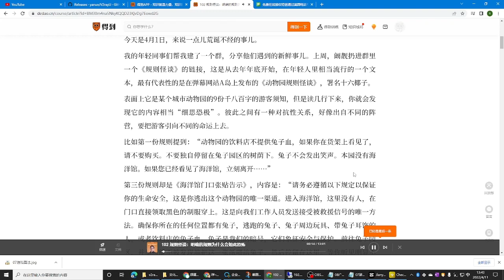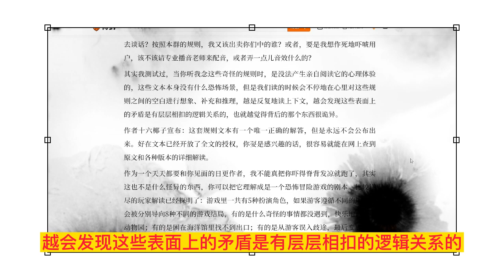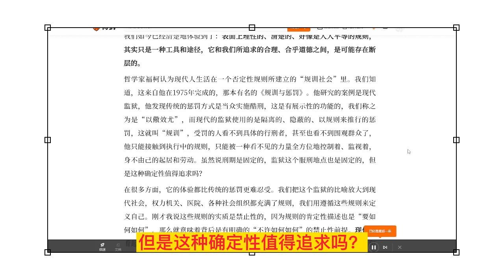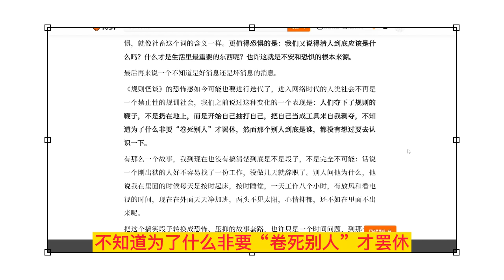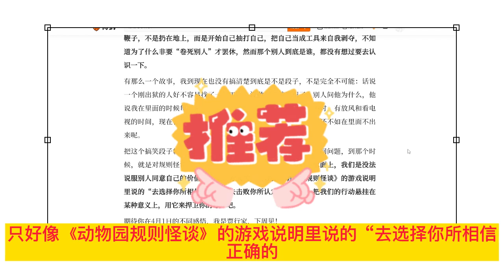102规则怪谈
来说一点儿荒诞不经的事儿。

我的年轻同事们帮我建了一个群，分享他们遇到的新鲜事儿。上周，阚靓扔进群里一个《规则怪谈》的链接，这是从去年年底开始，在年轻人里相当流行的一个文本，最有代表性的是在弹幕网站A岛上发布的《动物园规则怪谈》，署名十六椰子。

表面上它是某个城市动物园的9份千八百字的游客须知，但是读几行下来，你就会发现它的内容相当“细思恐极”。彼此之间有一种对抗性关系，好像出自不同的阵营，要把游客引向不同的命运上去。

比如第一份规则提到：“动物园的饮料店不提供兔子血，如果你在货架上看见了，请不要购买。不要独自停留在兔子园区的树荫下。兔子不会发出笑声。本园没有海洋馆。如果您已经看见了海洋馆，立刻离开……”

第三份规则却是《海洋馆门口张贴告示》，内容是：“请务必遵循以下规定以保证你的生命安全，这是你逃出这个动物园的唯一渠道。进入海洋馆，这里没有人，在门口直接领取黑色的制服穿上。这是向我们工作人员发送接受被救援信号的唯一方法。确保你所在的任何位置都有兔子，逃跑的兔子、兔子周边玩具、带兔子耳饰的人，或者饮料店的兔子血。兔子是我们的暗号，它们象征安全与保护。前往兔子园区，并尽可能不被发现地把这一张纸喂给兔子，然后停留在这里。等你听见明显不来自游客方向的笑声时，就可以离开该园区了。”

那么问题就是：你该相信谁？紧接着，后面还有一份《海洋馆员工守则》，又赫然写道：“如果借宿的游客穿了和你相似但是是黑色的工作服，拒绝他们的留宿，用强硬手段把他们赶走。海洋馆独立运营，外面没有动物园。牢记这一点。”

而后面的规则里还有下面这样的条目：“时刻记住，人类的生命安全比动物的更加重要。必要时牺牲任何动物。不要心软，你不知道它们是不是动物。”“时刻记住自己是人类，不是动物”。

我在群里和同事们讨论过：我在日更里念这些，会不会因为吓到了用户被总编室捉去谈话？按照本群的规则，我又该出卖你们中的谁？或者，要是我想作死地吓唬用户，该不该请专业播音老师来配音，或者弄一点儿音效什么的？

其实我测试过，当你听我念这些奇怪的规则时，是没法产生亲自阅读它的心理体验的，这些文本本身没有什么恐怖场景，但是我们读的时候会不停地在心里对这些规则之间的空白进行想象、补充和推理，越是反复地读上下文，越会发现这些表面上的矛盾是有层层相扣的逻辑关系的，也就越觉得背后的那个东西很诡异。

作者十六椰子宣布：这套规则文本有一个唯一正确的解答，但是永远不会公布出来。好在文本已经开放了全文的授权，你要是感兴趣的话，很容易就能在网上查到原文和各种版本的详细解读。

作为一个天天都要和你见面的日更作者，我不能真把你吓得脊背发凉就跑了，其实这也不是什么怪异的东西，你可以把它理解成是一个恐怖冒险游戏的剧本。比较详尽的玩家解读已经探明了：游戏里一共有5种扮演角色，如果游客遵循不同的规则，会被分别导向8种不同的游戏结局，有的是什么奇怪的事情都没遇到，快乐地离开了动物园；有的是困在海洋馆里找不到出口；有的是从游客误入歧途，最后变成了兔子。

按我在游戏平台STEAM上查的信息，这个文本有可能是策略、冒险类游戏《动物园规则怪谈》预先放出的文字版，不过，我没有查到这个游戏工作室的信息，所以也有可能它只是虚构出来的。

值得咱们聊一聊的是：为什么规则怪谈会让我们感到这么恐怖？

先来总结一下这个文体，它是一种巧妙的、投入产出比很高的恐怖小说体例。它的行文不是个性化的，一半像是应用说明文，一半像是一个妄想症患者的呓语；它没有惊悚的情节，只是在交代一个奇怪时空里的规则，可以说是用看起来清晰的方式来描述一个混沌的世界。

这会给读者什么感觉呢？就是我们不是在看别人的故事，而是我们自己就身在这套规则之中，这种强烈的现场感会让人忍不住想去探索规则背后的谜底。

你越推理就会进入得越深，也会觉得越恐怖，因为你可以从有限的信息里推出一些结论来，但是你没法知道这一切背后的东西到底是什么。这就像一部加拿大的惊悚电影《心慌方》，还有一个译名叫《异次元杀阵》，几个普通人莫名其妙地掉进了一个巨大的杀人机关里，他们不断探索这个建筑的运行机制，想办法要逃出去，但是不知道这个东西是谁，是为了什么而制造的？

你现在是不是发现，这是一个对人类现代生活的隐喻？理性的规则并没有让我们生活深处那些荒谬的东西变得合理，也并没有让我们免于恐怖。

那么，让我们感到恐怖的到底是什么？我们害怕的东西是跟着我们对世界的感受方式而变的。

我可能也算是一个妖魔鬼怪方面的小行家了，按我的体验，无论中西，传统恐怖形象的特征都是：人类日常生活经验的延伸和变形，比如农村生活传说的鬼怪形象，不是村庄附近的动物，就是村外坟地里的尸体，或者是村子里的弱势群体，像残疾人、老太婆。这个逻辑还挺朴实的。

所以就有一种相对应的消除恐怖办法。热爱灵异悬疑题材的作家马伯庸说，感到恐怖的时候，不要逃跑，而要不停地问自己问题：你到底害怕的是什么？怕鬼？那么很好，继续问：你具体怕它的什么东西？是它的青面獠牙？是它可能夺走你生命的恐惧？还是单纯对漆黑的走廊前方充满未知的不确定？

如果你害怕的是僵尸和鬼血淋淋的尖牙。那么不妨再问自己：为什么会怕尖牙，它是牙齿的什么部位，是臼齿、犬齿还是智齿？不妨再进一步想，僵尸为什么会长智齿，他们也会疼吗？如果你害怕的是走廊深处的一团漆黑，可以问自己：这个走廊的墙是怎么刷的……

这个办法的原理就是把鬼怪和我们生活的连接再递进一层，彻底地穿透未知和变异的外壳。他的原话是“思考并不意味着要找到正确的答案，只是让你进入理性思考的节奏。当理性开始发挥作用以后，很多可怕的意象就会被大量的现实细节所消解，变得不足为惧。”再说了，我们把情况想通了也不过如此：我凭什么非要怕鬼？我大不了和你一样啊，这也是迟早的事儿。

上面这个解决方法可以说是一种“what if”的编剧思维，对付传统恐怖片、僵尸片里的怪物是可以的，但是解决“规则怪谈”这种现代的、抽象的恐怖感，它就不太管用了，规则就是让人越理性推理越恐怖的。

我们如今已经清楚地体验到了：表面上理性的、清楚的、好像是人人平等的规则，其实只是一种工具和途径，它和我们所追求的合理、合乎道德之间，是可能存在断层的。

哲学家福柯认为现代人生活在一个否定性规则所建立的“规训社会”里。我们知道，这来自他在1975年完成的，那本有名的《规训与惩罚》。他研究的案例是现代监狱，他发现传统的惩罚方式是当众实施酷刑，这是有展示性的功能的，我们称之为是“以儆效尤”，而现代的监狱使用的是隔离的、隐蔽的、以规则来推行的惩罚，这就叫“规训”，受罚的人看不到具体的行刑者，甚至也看不到围观群众了，他只能接触到执行中的规则，只能被一种看不见的力量全方位地控制着、监视着，身不由己的起居和劳动。虽然说刑期是固定的，监狱这个服刑地点也是固定的，但是这种确定性值得追求吗？

在很多方面，它的体验都比传统的惩罚更难忍受。我们把这个监狱的比喻放大到现代社会，权力机关、医院、各种社会组织都充满了规则，我们用遵循这些规则来定义自己。刚才我说这些规则的实质是禁止性的，因为规则的肯定性描述也是“要如何如何”，那么就意味着背后是有明确的“不许如何如何”的禁止性前提。现代人看起来好像挺自由，只有两样东西不容许，可是这两样东西是：“这也不许”和“那也不许”。制度和规则当然是必要的，但是我们的情绪里就是有这么一种无法消除的不满和冲动。

于是，现代文艺作品里的恐怖对象，往往是指向一种并不出场的系统性规则。

在讽刺故事里，明晰的规则操纵在疯子手里，就像是一只大猩猩有了机枪，一条鲨鱼当上了游泳池救生员。他完全可能通过明晰的规则获得这种权力，于是，规则越严整，情节就越荒谬，你不可能和规则讲理，因为它就是道理本身。这就像是美国黑色幽默小说《22条军规》里写的：美国空军飞行员中的疯子不能执行飞行任务，只要由他本人提出申请来，可是如果本人提出申请，就证明他没有疯，因为“对自身安全表示关注，乃是头脑理性活动的结果”。这些环环相扣的矛盾来自于战争本身的反人道。于是，不想执行不断增加的升空任务的飞行员就只剩下了一个选择：当逃兵，找一条皮划艇划到中立国瑞典去。

把这些荒诞的笑容收敛起来，那就是恐怖。不知道你看没看过日本导演深作欣二执导的电影《大逃杀》？日本小说家高见广春的原著比美国小说《饥饿游戏》更早，也更震撼，电影也一样，恐怖之处不在于场面描述，而是少年人在成人世界为他们制造的规则面前毫无选择，只能彼此残杀，日本文艺作品对于冷漠和残忍的理解力和表现力真的是很卓越，但愿这是出自于对侵略战争的反思。

所以我们不难体会《动物园规则怪谈》为什么恐怖。我们还可以留意，它的结果是人变成了非人的兔子之类的动物，这也可以说是当代人对于异化的普遍疑虑和恐惧，就像社畜这个词的含义一样。更值得恐惧的是：我们又说得清人到底应该是什么吗？什么才是生活里最重要的东西呢？也许这就是不安和恐惧的根本来源。

最后再来说一个不知道是好消息还是坏消息的消息。

《规则怪谈》的恐怖感如今可能也要进行迭代了，进入网络时代的人类社会不再是一个禁止性的规训社会，我们之前说过这种变化的一个表现是：人们夺下了规则的鞭子，不是扔在地上，而是开始自己抽打自己，把自己当成工具来自我剥夺，不知道为了什么非要“卷死别人”才罢休，然而那个别人到底是谁，都没有想过要去认识一下。

有那么一个故事，我到现在也没有搞清楚到底是不是段子，不是完全不可能：话说一个刚出狱的人好不容易找了一份工作，没做几天就辞职了。别人问他为什么，他说我在里面的时候每天是按时起床，按时睡觉，一天工作八个小时，有放风和看电视的时间，现在在外面天天净加班，两头不见太阳，心情抑郁，还不如在里面不出来呢。

把这个搞笑段子转换成恐怖、压抑的故事套路，也许只是一个时间问题，到那个时候，就是对规则怪谈的一次升级了。在这片呈现出虚无特征的水面上，我们是没法说服别人同意自己的价值观和生活方式的，只好像《动物园规则怪谈》的游戏说明里说的“去选择你所相信正确的，去击败你所认定错误的”，把我们的行动悬挂在某种意义上，用它来捍卫你的尊严吧。